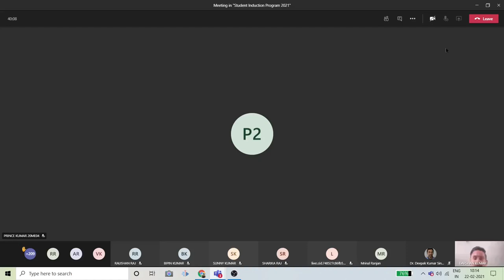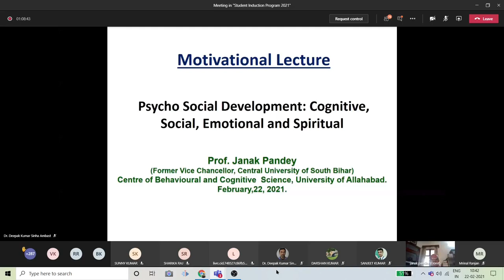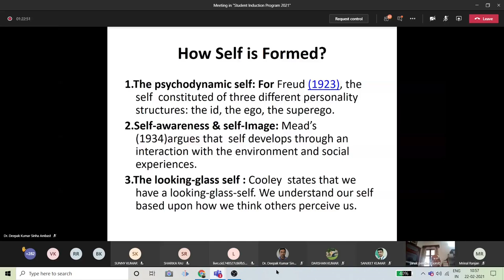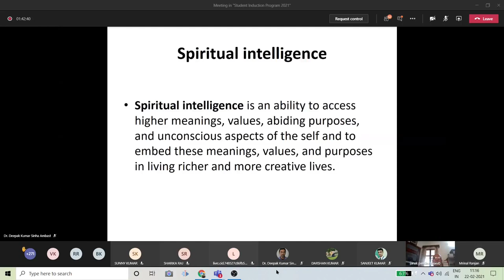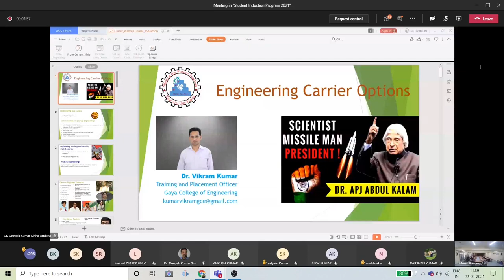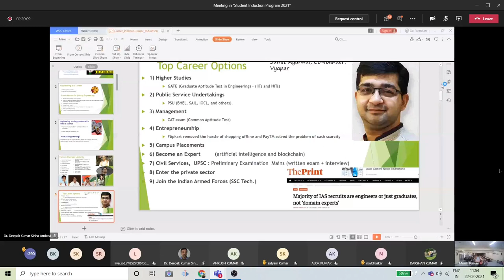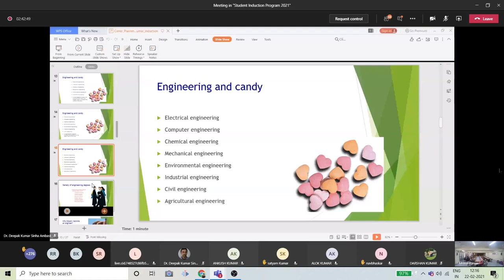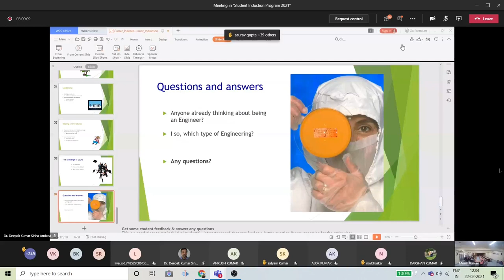Student Induction Program2021-Day1| Gaya College of Engineering,Gaya, GEC Jahanabad,Arwal,Aurangabad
Student Induction Program-2021 By Gaya College of Engineering, Gaya.
Day 1- 22nd February 2021
The Induction program for all students of
Gaya College of Engineering, Gaya
Government Engineering College, Jahanabad
Government  Engineering College, Arwal

--Lamp lightning ceremony
--Lecture by Professor Zaheer Abbas on college campus, faculties.
-- Motivation lecture by Dr. Janak Panday(BoG, chairman)
--Awareness lecture by Dr. Vikram Kumar (Assistant professor, civil engineering department and TPO)